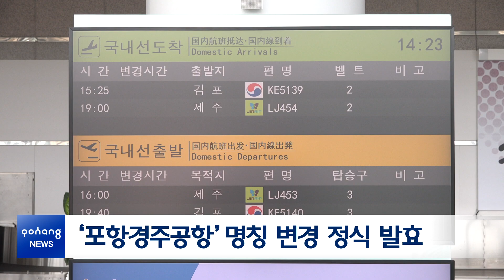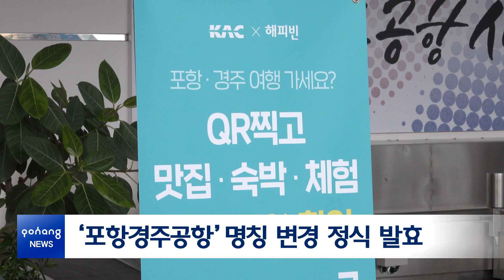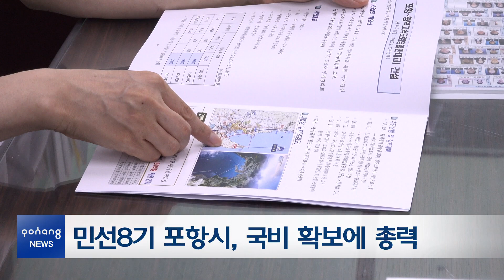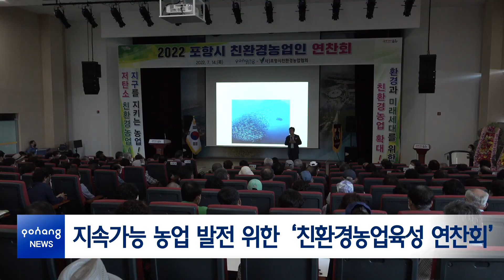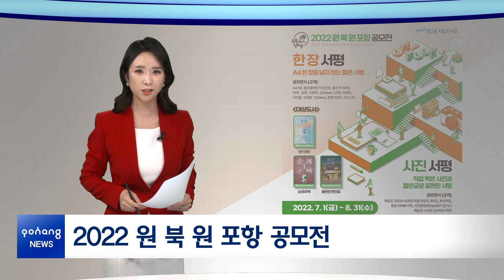2022년 7월 18일 뉴스in포항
[시정 브리핑]
1. 제60회 경북도민체육대회, 도민 대화합 이뤄
2. ‘포항경주공항’ 명칭 변경 정식 발효
3. 포항시, 전기어선산업 활성화에 한뜻

[간추린 소식]
-민선8기 포항시, 국비 확보에 총력
-포항 형산강 야외 물놀이장 개장
-지속가능 농업 발전 위한 ‘친환경농업육성 연찬회’
-2022 제1회 포항서핑페스티벌
-해양문화관광도시 포항, 해양스포츠 대회 개최

[클로징]
2022 원 북 원 포항 공모전